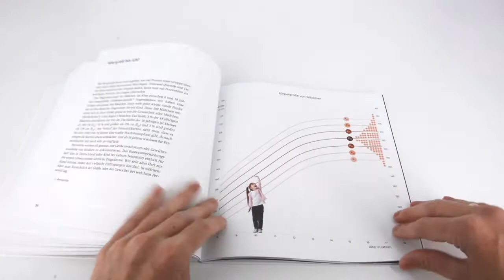Statistik schön einfach – Eine Einführung in 50 Bildern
Unkonventionell erklärt das Buch mit 50 ganzseitigen Bildern und kurzen, gut verständlichen Texten die Grundzüge der beschreibenden Statistik. Es bietet einen perfekten Einstieg insbesondere für diejenigen, die bisher dachten, Statistik würde ihnen nicht liegen. Dieses Buch überzeugt vom Gegenteil.